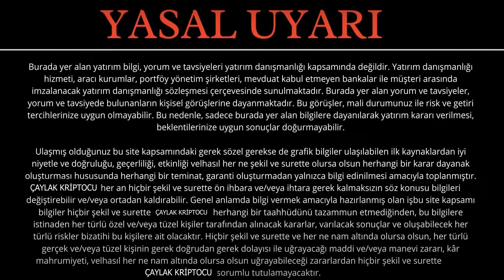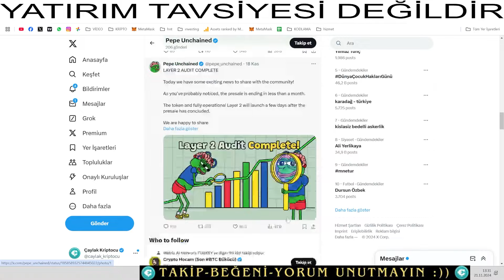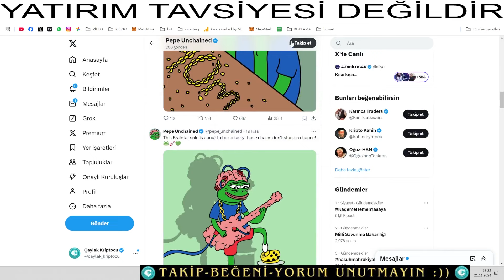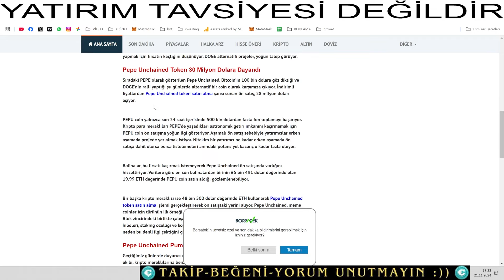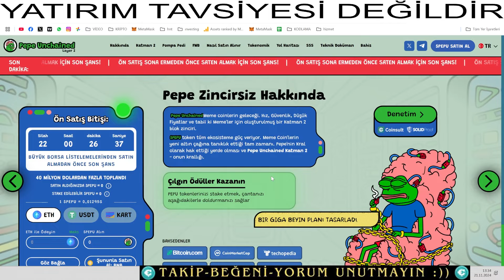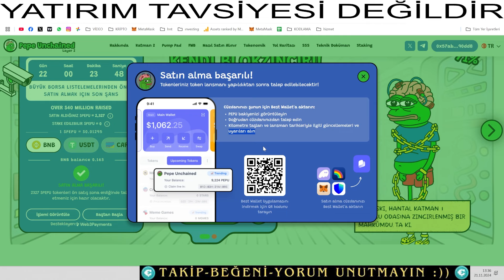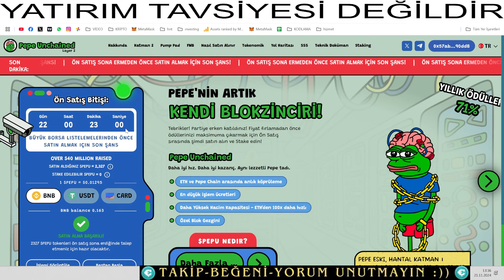Pepe Unchained ÖN SATIŞ! Son Şans